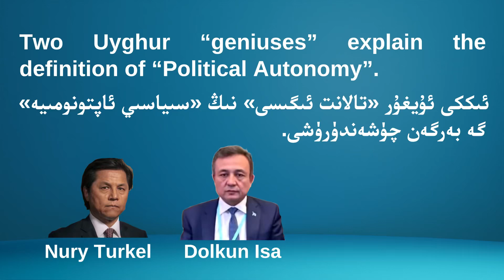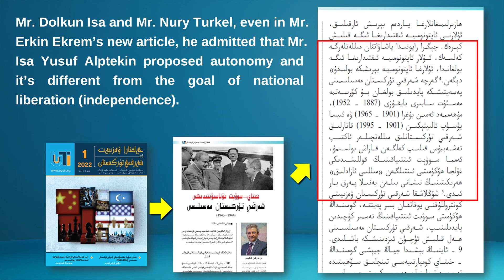😏🧐The Game of Words by Uyghur traitors!خائىن مۇناپىقلارنىڭ سۆز ئويۇنى!😏🧐